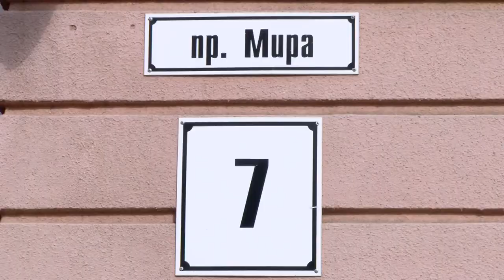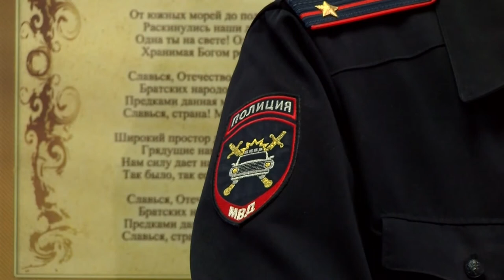Происшествия в Сарове. 2-8 марта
Неизвестный злоумышленник пытался взорвать банкомат с помощью самодельной петарды. Чем ещё запомнилась прошедшая неделя сотрудникам правопорядка?